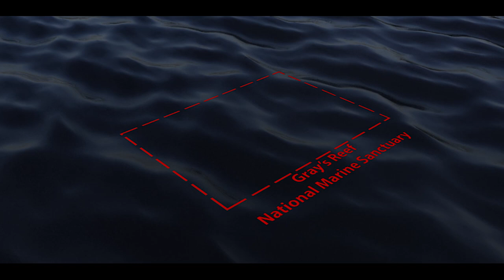Earth Is Blue: Welcome to Gray's Reef National Marine Sanctuary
Located 16 miles east of Sapelo Island, Georgia, Gray's Reef National Marine Sanctuary is a hidden gem of the southeastern U.S. Enjoy this introduction to the sanctuary's fascinating history and incredible diversity of marine life, including bottlenose dolphins, loggerhead sea turtles, and more than 200 species of fish!